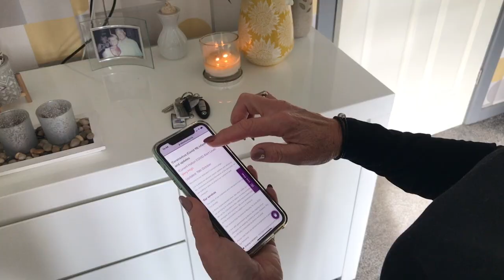Stock Condition Survey Video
Halton Housing customer Louise shares her experience about having a stock condition survey take place in her home.